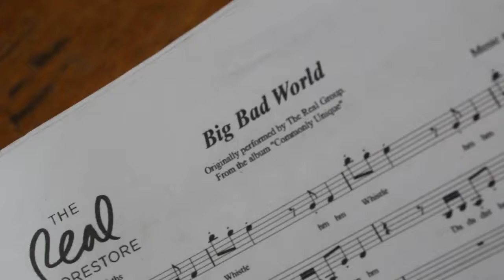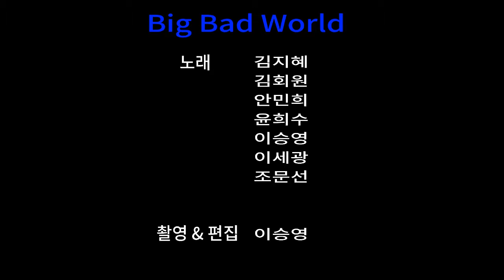"Big Bad World" 백석문화대 보컬앙상블